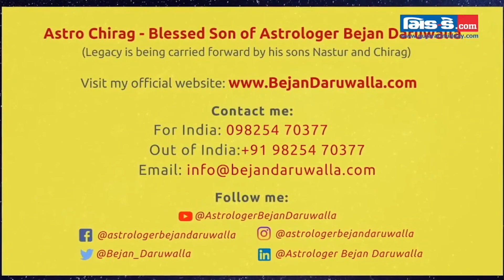Weekly Zodiac Predictions by Astro Chirag | 06th September 2021 - 12th September 2021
Watch the video to know your weekly Horoscope Predictions by Astro Chirag - Blessed Son of Astrologer Bejan Daruwalla